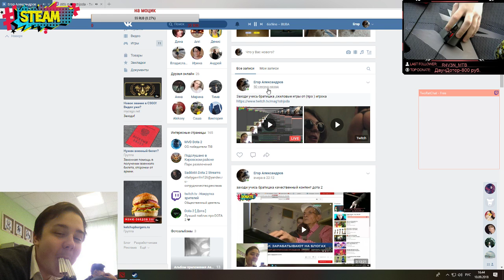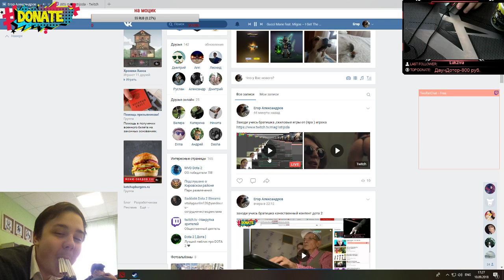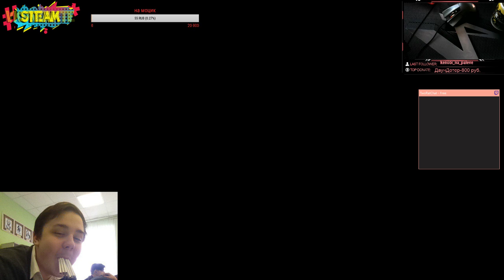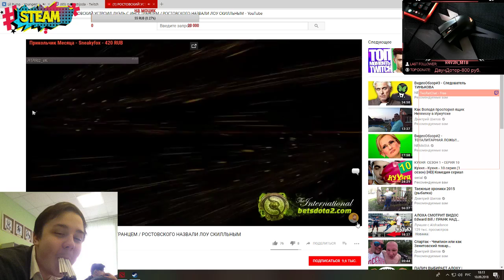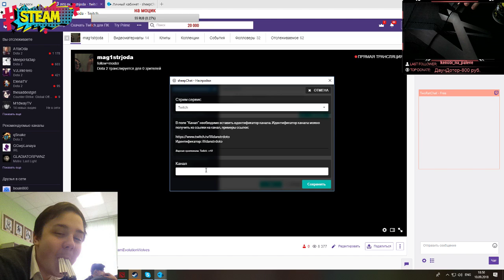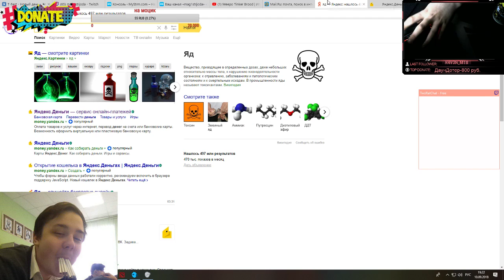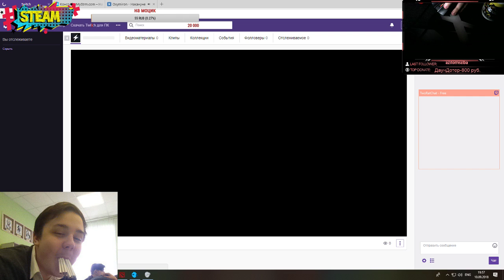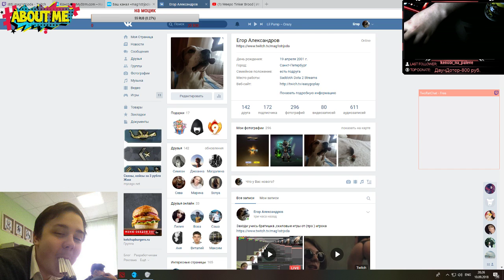Simulcasting with Restream.io